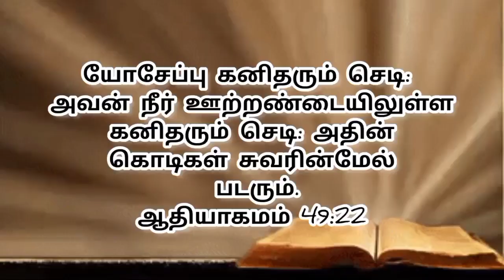கர்த்தர் உன்னை மறப்பதில்லை Pr.M.Aanandam Kirubasanam Church of Christ -dindugal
இந்த தேவசெய்தி ஐயா Pr.M.ஆனந்தம்.. அவருடைய தெய்வீக அதிகாரத்துக்கு உட்பட்ட பிள்ளைகளுக்கு அவரை சார்ந்த விசுவாச பிள்ளைகளுக்கும் ஊழியர்களுக்கும் கொடுக்கப்பட்ட தெய்வீக செய்தி...

இந்த இ.அ.அடிப்படை உரிமை சட்டம் பிரிவு 19ன் படி வெளியிடப்படுகிறது..
பேச்சு சுதந்திரம். பேச, ‘வெளிப்படுத்த’, ஆயுதங்கள் இன்றி அமைதியாக ஒன்று சேர, மன்றங்கள்/ அமைப்புகள் நடத்த, இந்தியாவுக்குள் எங்கும் சென்று வர, இந்தியாவுக்குள் எங்கும் வசிக்க – எல்லாக் குடிமகன்களுக்கும் உரிமை உண்டு. (பிரிவு 19) .
பிரிவு 19.  எழுத்துச் சுதந்திரம், பத்திரிகை, ஊடகங்கள், துணிச்சலுடன் செய்திகளை வெளியிடும் உரிமை…., இப்பிரிவின் கீழ்
வெளியிடப்படுகிறது

கிறிஸ்துவின் பணியில்
தேவ ஊழியன்.P.கார்த்திக்ஜோஷ்வா
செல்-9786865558